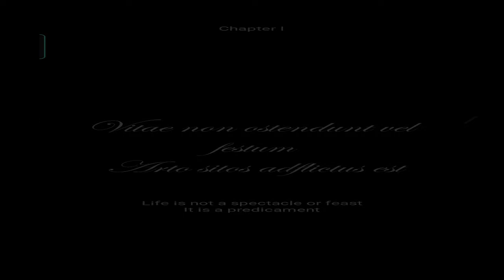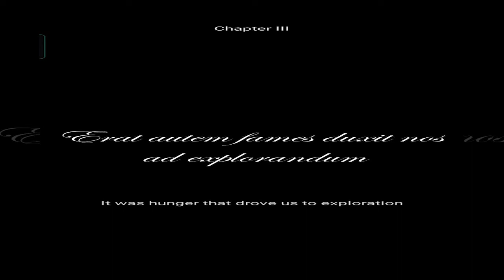✅The Ants Underground Kingdom Walkthrough All Levels Gameplay Android iOS Mobile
In The Ants: Underground Kingdom, you are the ultimate Ant Ruler to lead your Queen, build your Anthill, grow the colony, and defend against enemies.

To survive and reproduce, wars between animals take place frequently in nature. For the glory and prosperity of your ant empire, you must show your own strategies resourcefulness.

Very exciting game
Download and try for yourself
You can Play this game via Android and IOS